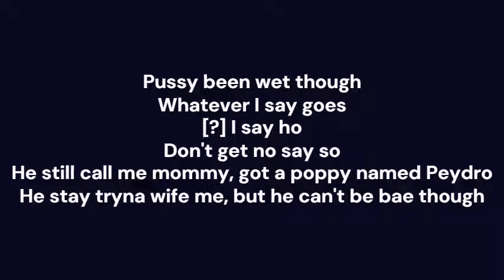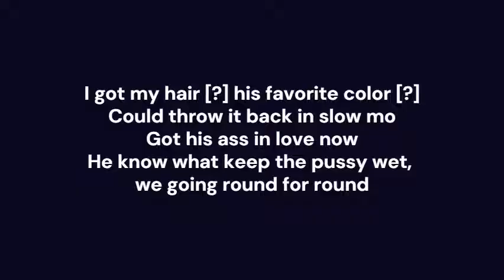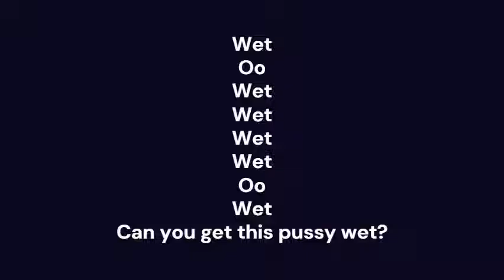Kali – Wet (Lyrics)